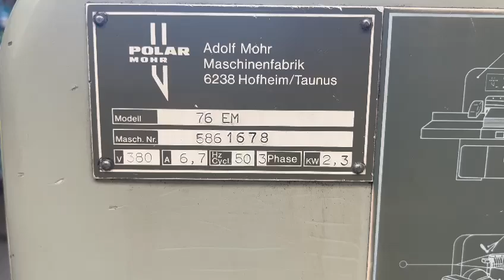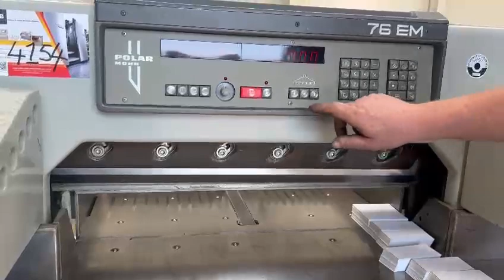Used Polar Mohr 76 EM paper cutting machine from Gab Supplies Ltd 1988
Used Polar 76 EM paper cutting machine